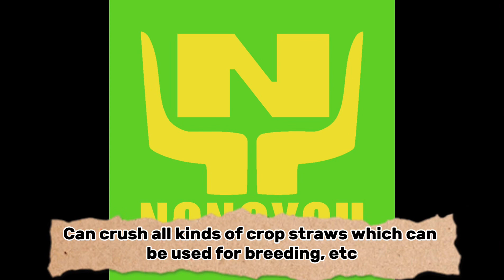automatic cultivator best tractor for cultivator agriculture power tools Small Chaff Cutter Machine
🌾 Welcome to our farming corner! In today's video, we're putting the spotlight on the Small Chaff Cutter, a compact yet powerful machine that's changing the game for farmers everywhere. Join us as we explore the features and benefits of this essential tool for livestock management.

🚜 Key Features of the Small Chaff Cutter:
- Compact Design: Discover how this space-saving machine fits seamlessly into small farm setups.
- Precision Chaff Cutting: Watch as the sharp blades effortlessly turn straw and hay into finely chopped fodder for your livestock.
- Time-Saving Efficiency: Learn how the small chaff cutter streamlines the feeding process, saving valuable time and effort for farmers.
- User-Friendly Operation: See just how easy it is to operate and maintain this handy machine, designed with the modern farmer in mind.

Whether you're a seasoned farmer or just starting out, this video provides valuable insights into the practicality and efficiency of the Small Chaff Cutter. If you find this information helpful, don't forget to hit the 'like' button, subscribe for more farming equipment reviews, and ring the notification bell to stay updated on our agricultural adventures!

🚜 Equipment Featured:
Small Chaff Cutter - [Specify the brand/model if applicable]

Thanks for being a part of our farming community! Let's grow together! SmallChaffCutter small chaff cutter machine,chaff cutter,chaff cutter machine,mini chaff cutter machine,how to make a chaff cutter,simple homemade chaff cutter,make a chaff cutter,very simple diy chaff cutter,homemade chaff cutter,how to make chaff cutter,grinder hack,how to,make,chaff,chaff cutter homemade,amazing angle grinder hack,amazing idea with angle grinder,homemade tools,very simple chaff cutter,simple chaff cutter